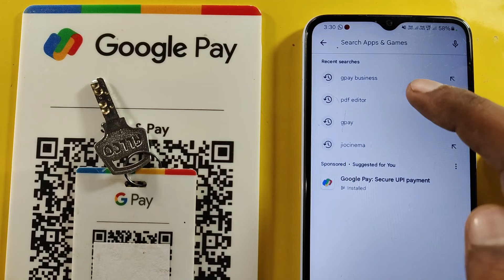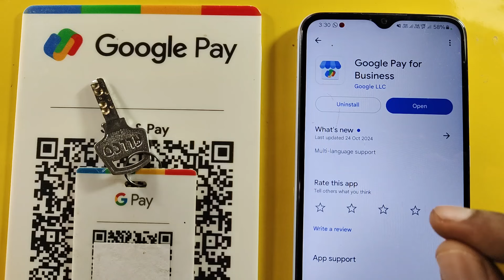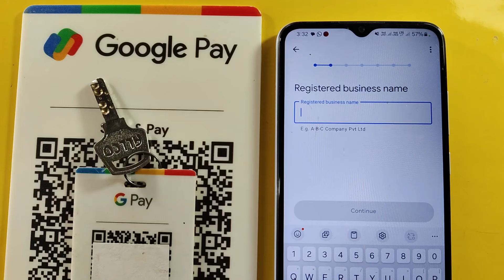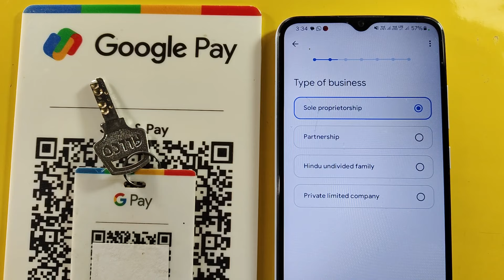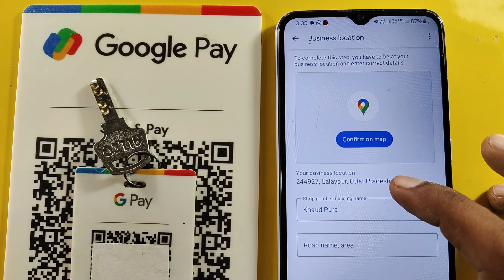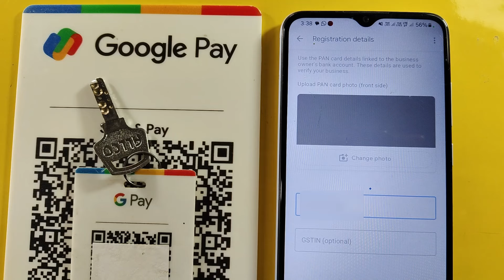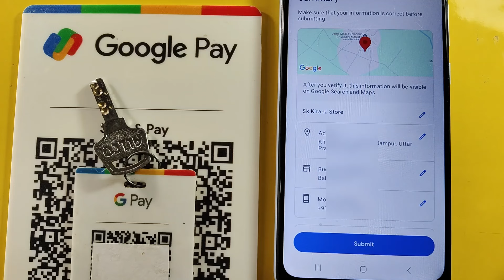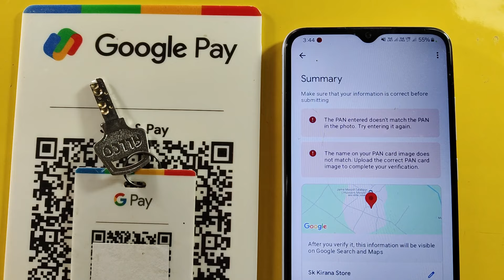how to make g pay merchant account | google pay business account kaise banaye | Gpay sound box order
how to make g pay merchant account | google pay business account kaise banaye | google pay sound box order